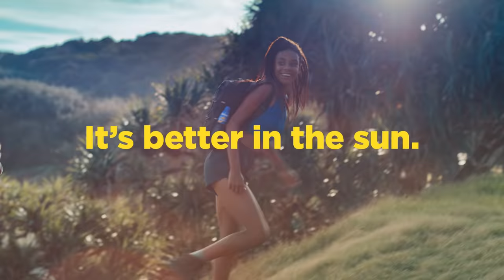"Climbing" - It's great outdoors | Coppertone Sport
With Coppertone Sport's 4-in-1 Performance, you can discover why climbing is so much better outdoors.